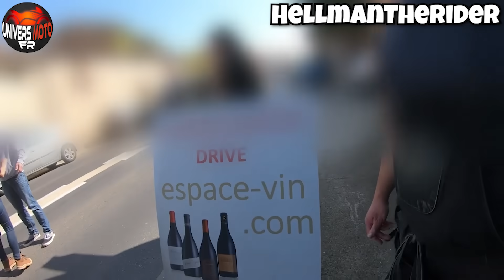UN MOTARD SE FAIT PLAQUER AU SOL PAR LA GENDARMERIE APRES UNE COURSE POURSUITE !🤬 2023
Bienvenue sur UNIVERS MOTO FR !
Nouvelle épisode, motard versus quotidien !

UN MOTARD SE FAIT PLAQUER AU SOL PAR LA GENDARMERIE APRES UNE COURSE POURSUITE !🤬  (Compilations) 2023
𝐌𝐄𝐈𝐋𝐋𝐄𝐔𝐑𝐒 𝐒𝐄𝐓𝐔𝐏 𝐌𝐎𝐓𝐎𝐕𝐋𝐎𝐆 !
Module Media Sound
Pâte collante

Les commentaires de chaque clip sont décrits brièvement de mon intention afin d'enseigner à mes téléspectateurs les risques sur les routes, à être les meilleurs conducteurs et d'exprimer mon point de vue sur ce qui se passe dans le clip. Ride Safe

Tout le contenus sur cette chaine est utilisé avec l'accord des titulaires des droits d'auteur d'origine.

J'ai mis ma voix et mes commentaires dans les vidéos pour donner plus de contexte.